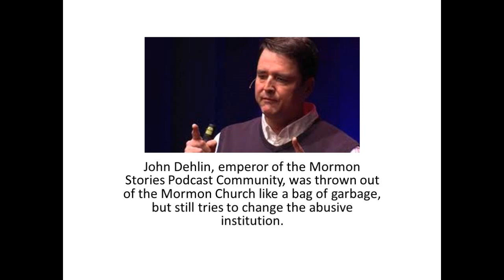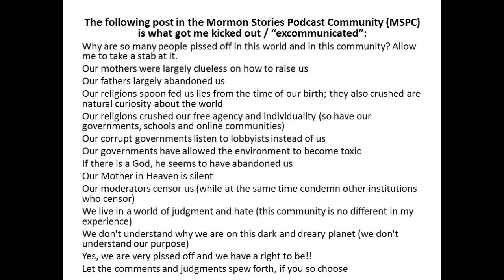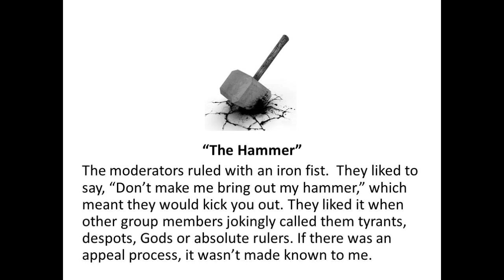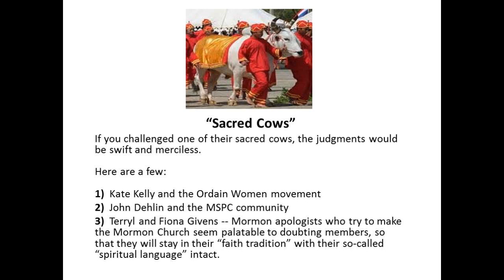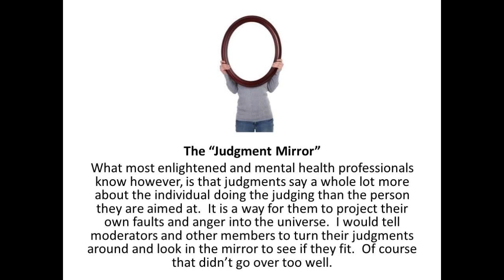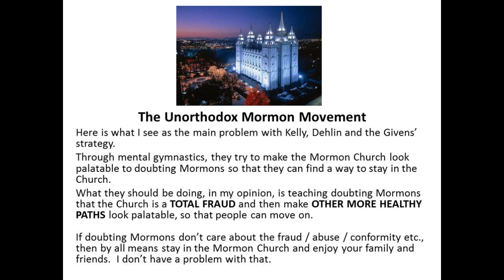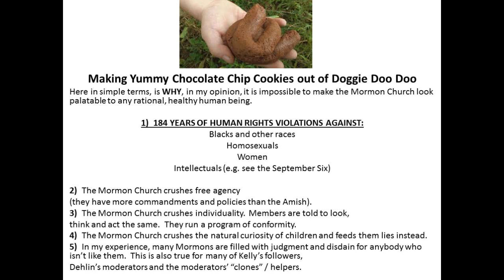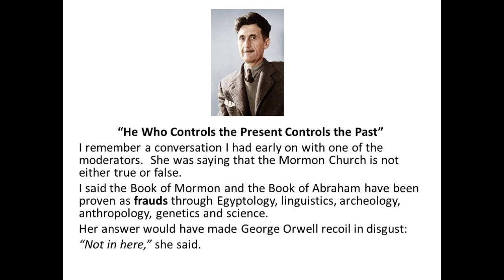The Cult of Kate Kelly and John Dehlin's Mormon Stories Podcast Community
Title:  The Cult of Kate Kelly and John Dehlin's Mormon Stories Podcast Community

Why the Kate Kelly, John Dehlin, Terryl Givens "unorthodox" Mormon movement is misguided.

John Dehlin, emperor of the Mormon Stories Podcast Community (MSPC) on facebook, was contacted about the making of this video and the post that got me kicked out of his community but declined to comment.

This video was not made public until February 10th, 2015.  It went "live" immediately following the public announcement of John Dehlin's excommunication.

Here is a link to the Twisted Sister video, I Am (I'm Me), mentioned at the end of the video.  The direct link in the video doesn't work in the YouTube app and on some other platforms for some reason.

Kate and John have evolved somewhat since being ex-ed from the Mormon Church.  I am proud of them.

MSPC #624:  Life After Excommunication, Safe Sex, and Reproductive Rights

HERE IS THE MORMON STORIES PODCAST COMMUNITY (MSPC) FACEBOOK POST THAT GOT ME KICKED OUT:

Why are so many people pissed off in this world and in this community? Allow me to take a stab at it.

Our mothers were largely clueless on how to raise us

Our fathers largely abandoned us

Our religions spoon fed us lies from the time of our birth; they also crushed our natural curiosity about the world

Our religions crushed our free agency and individuality (so have our governments, schools and online communities)

Our corrupt governments listen to lobbyists instead of us

Our governments have allowed the environment to become toxic

If there is a God, he seems to have abandoned us

Our Mother in Heaven is silent

Our moderators censor us (while at the same time condemn other institutions who censor)

We live in a world of judgement and hate (this community is no different in my experience)

We don't understand why we are on this dark and dreary planet (we don't understand our purpose)

Yes, we are very pissed off and we have a right to be!!

Let the comments and judgments spew forth, if you so choose.

SOME INTERESTING READING ON JOHN DEHLIN:

Title: John Dehlin and censorship

Read the classic biography of the founder of the Mormon church. This book attempts to answer the questions that continue to surround Joseph Smith. Was he a genuine prophet or a gifted con man who became enthralled by the products of his own imagination and ended up being martyred for them?
No Man Knows My History: The Life of Joseph Smith by Fawn M. Brodie

Additional sources for studying Mormonism:

Jeremy Runnells

Grant Palmer

Sandra Tanner